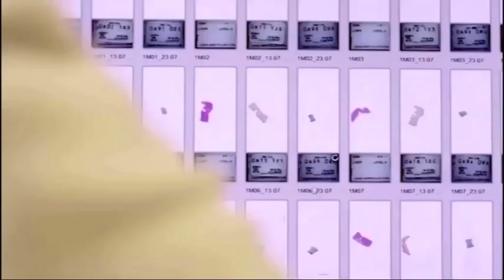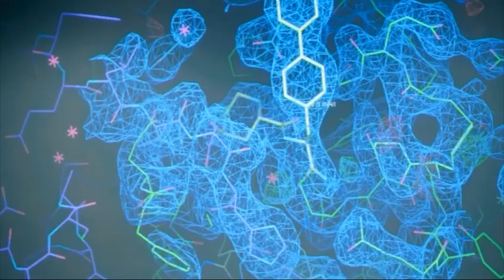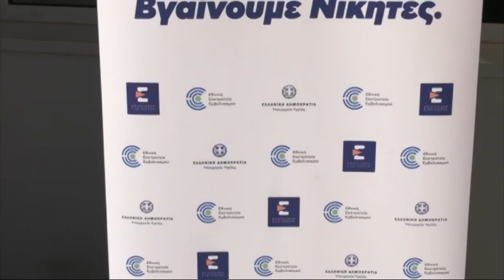Υποχρεωτικός ο εμβολιασμός και των ιδιωτών γιατρών -Πρόστιμα και κυρώσεις σε όσους δεν εμβολιάζονται